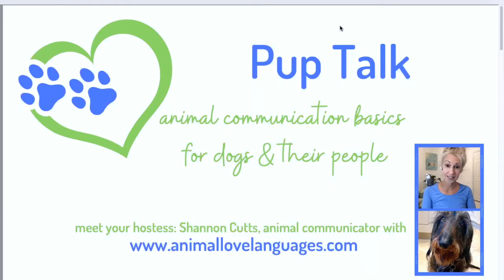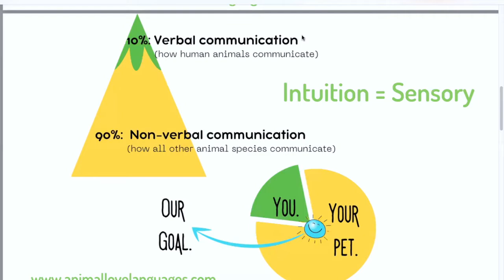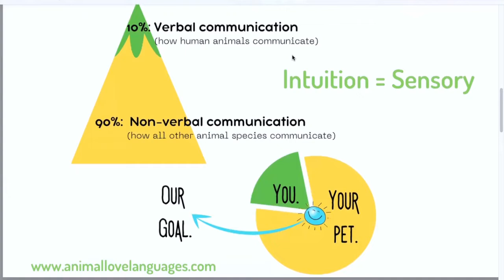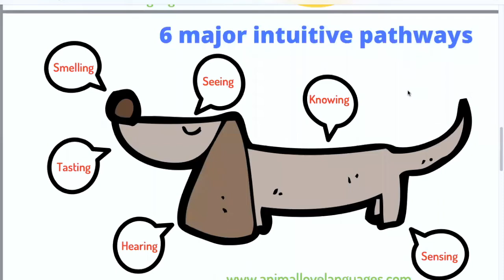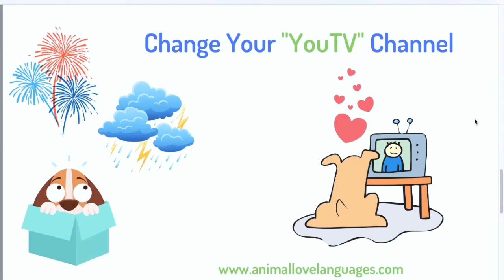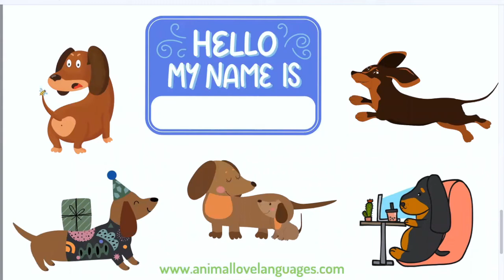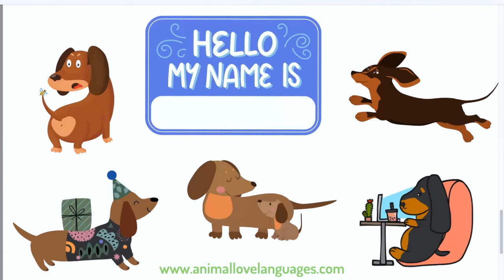Pup Talk a Basic Animal Communication Workshop for Dogs and Their People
Animal communicator Shannon Cutts teaches an introduction to animal communication and intuitive pathways for dog parents and their pups.